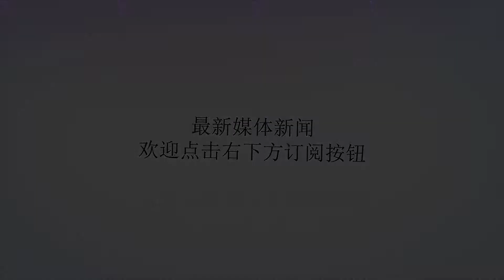早安语录：致自己，永远做最善良的人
谢谢！早安语录：致自己，永远做最善良的人